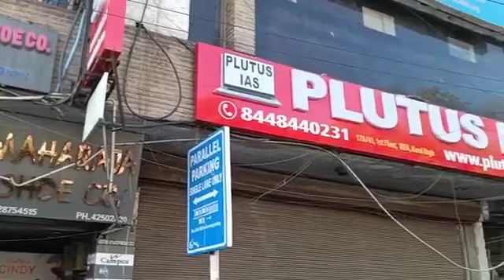Best IAS Coaching in Feroke, bangalore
Best IAS Preparation Coaching in Feroke, bangalore.
Top IAS Preparation Coaching in Feroke, bangalore.
Which is the best IAS Preparation Coaching in Feroke, bangalore ?
Best 5 IAS Preparation Coaching in Feroke, bangalore